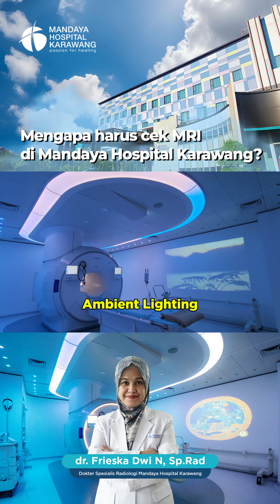Kenapa Harus Cek MRI di Mandaya ?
Super spesial dengan hadirnya teknologi canggih MRI (versi terbaru) dengan Full Ambient Experience, gambarnya lebih bagus, hasilnya lebih cepat. Bagus banget buat melihat apa yang terjadi di otak kita, tulang belakang, maupun sendi sendi kita  di tubuh.

Teknologi canggih ini membuat sobat sehat lebih nyaman dilengkapi fitur hiburan, pasien dapat menonton video netflix, youtube, maupun bisa dengerin musik.